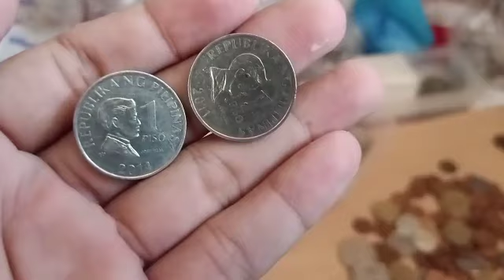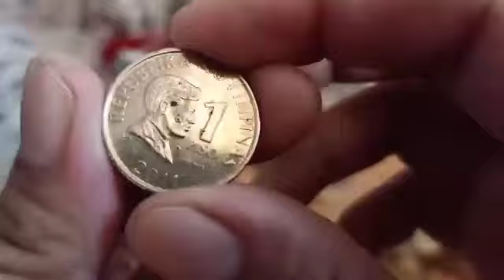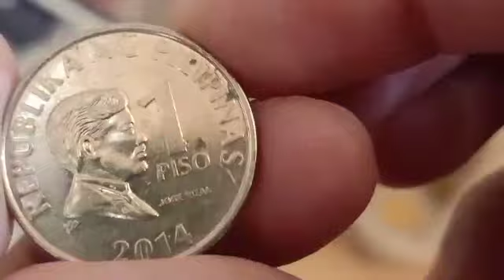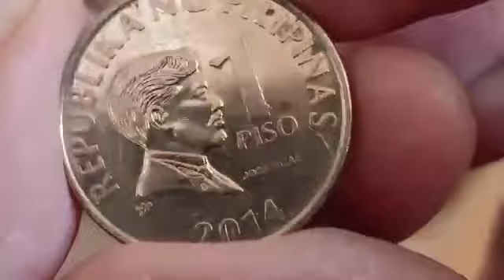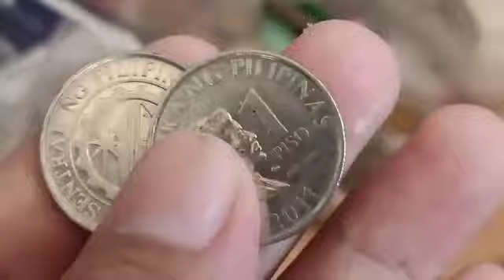PANO NAGING ERROR Vlog#190